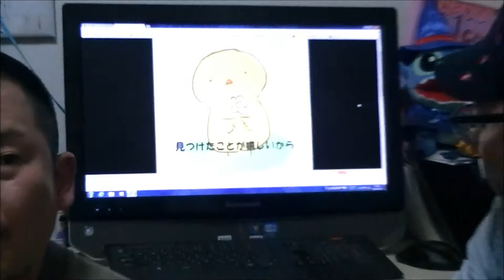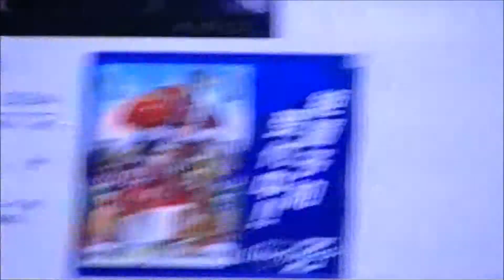2014「を」新年会・チーム「a」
2014 「を」新年会
チームa